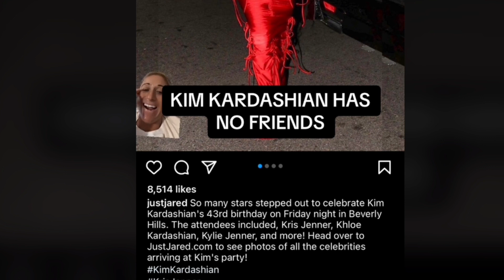THIS IS SAD!! | Kim Kardashian gets EXPOSED for WHAT!!!? | Now I Just Feel BAD...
This is actually heartbreaking... | KUWTK star Kim Kardashian just had her birthday and many noticed who all attended... | Kris Jenner, Khloe Kardashian, Kylie Jenner, kendall. | I don't think Kourtney Kardashian did... but kim gets exposed for allegedly not having friends..